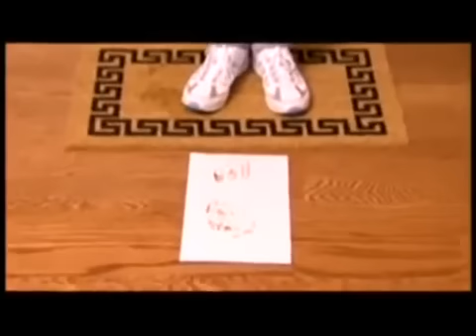Clean Step Mat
Удивительные товары оптом Доставка по всей России!